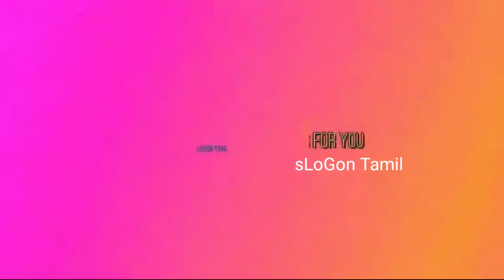காகம் வீட்டில் கத்தினாலோ தலையில் கொத்தினாலோ என்ன பலன் || காகம் காட்டும் சகுனம் || Crow sound Acting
காக்கைபாடினியார் எனும் சங்க காலப் புலவர், காகம் ஏற்படுத்தும் நல்ல சகுனங்களைப் கூறியுள்ளார். அவை, பயனத்தின்போது காகம் வலமிருந்து இடம் போவது தன் லாபத்தையும், இடமிருந்து வலம் போவது தன நஷ்டத்தையும் உண்டாக்கும். பயணிக்கும் அன்பரை நோக்கி காகம் கரைந்துகொண்டே பறந்து  வந்தால், பயணத்தைத் தவிர்த்துவிட வேண்டும்.ஒரு காகம் மற்றொரு காகத்திற்கு உணவூட்டும் காட்சி தென்படுமானால் பயணம் இனிதாகும்.

ஒருவருடைய பயணத்தின்போது அவரது வாகனம், குடை, காலணி அல்லது அவர் உடல், நிழல் ஆகியவற்றை காகம் தன் சிறகால் தீண்டினால்  பயணத்தின்போது அவருக்கு அகால மரணம் நேரிடலாம்.காக்கா ஜோசியம் தெரிந்தால் கவலைப்படாமல் இருக்கலாம்!
காரணமின்றிக் கரைந்து ஒலியெழுப்பும் காகம் பஞ்சம், வரப் போவதையும், காரணமின்றிச் சுற்றிச் சுற்றிப் பறக்கும் காகம் எதிரிகள் தொல்லையையும் இரவில் அசாதாராணமாகப் பறக்கும் காகம் அந்தப் பகுதிக்கு ஏதோ ஆபத்து நேரிடப்போகிறது என்பதையும் சகுனமாக அறிவிக்கும்.

சகுணசாஸ்திரம் , காகம்கனவில் வந்தால் என்ன பலன், காகம்தலையில் எச்சமிட்டால் என்ன பலன்,காகம் வீட்டிற்கு வந்தால் என்ன பலன்,காகம் கதை தமிழில் வேண்டும்,காகம் எச்சமிட்டால் என்ன பலன்,காகம் sound,காகம் வீட்டில் கத்தினால் என்ன நடக்கும்,காகம் வீட்டில் இறந்தால் என்ன பலன்,காகம் story, காகம்காட்டும்சகுனம் , crowsounds, crowvideos, crowstory in tamil,a crow in the house,a crow was very thirsty,a crow story,crow baby,crow bird,group b crowd,group b crowd onboard,crow crow, crowcrying, crowcall,crow calling sound,cow dance, காகம் வீட்டில் கத்தினாலோ தலையில் கொத்தினாலோ என்ன பலன் || காகம் காட்டும் சகுனம் || Crow sound Acting